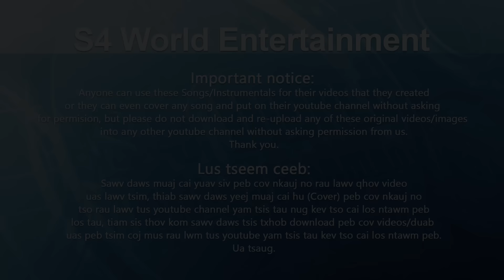Nyiam nyiaj tsis nyiam koj (Music Video) - Kab Npauj Ntsais Muas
Nyiam nyiaj tsis nyiam koj
Hu: Kab Npauj Ntsais Muas
Sau & Muab Suab: Kab Npauj Ntsais Muas
Producer: S4 World Entertainment

Kab Npauj Ntsais ib txoj nkauj nrawm sau thiab hu tau lom zem kawg li. Caw sawv daws los mloog thiab saib ua kev lom zem. Nyiam no pab txhawb thiab. Ua tsaug ntau.